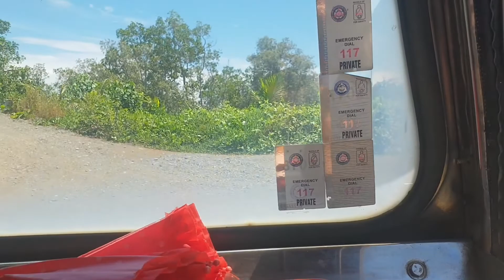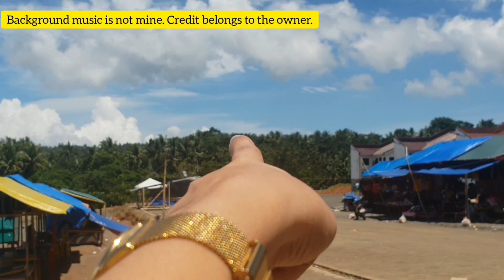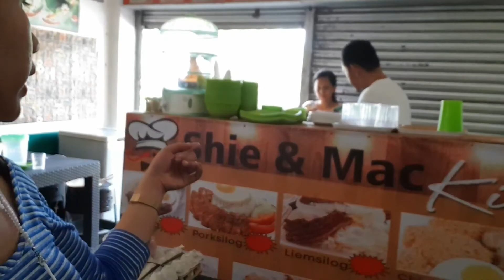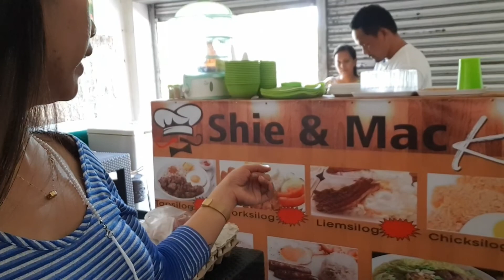Province Life: Punta Tayo sa bayan ng Pola, tingnan natin ang peryahan duon!| Mutya Lesora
Province life: Punta tayo bayan ng Pola tingnan natin ang peryahan duon!| Mutya Lesora